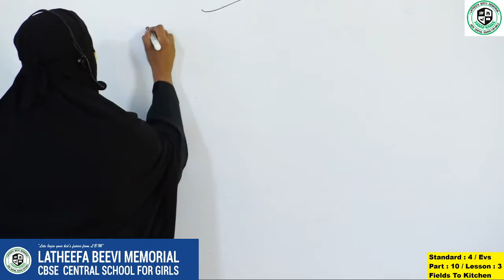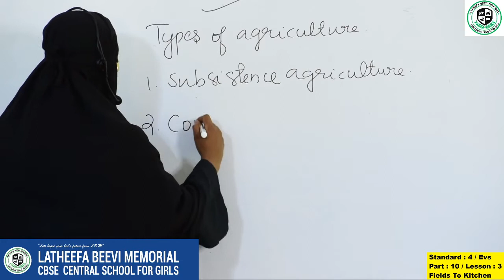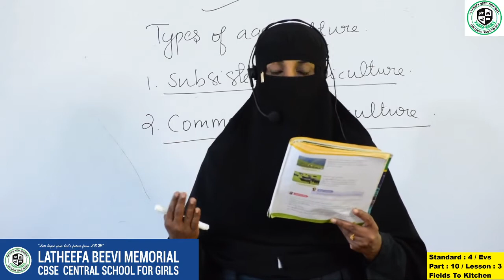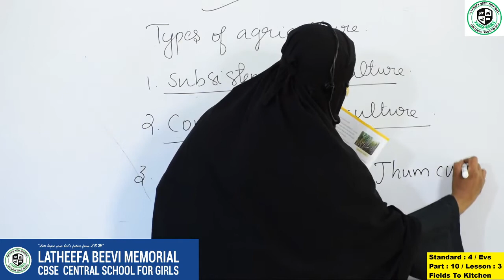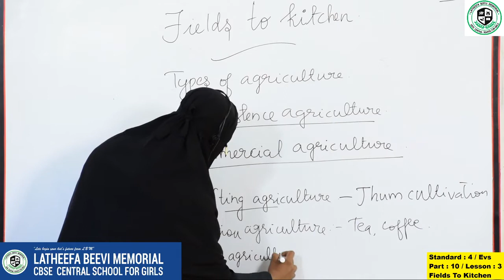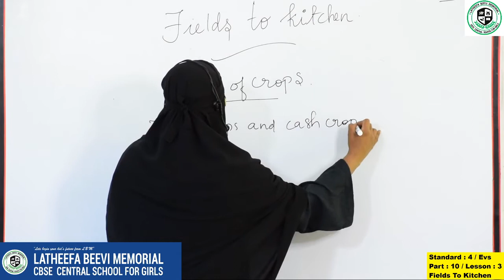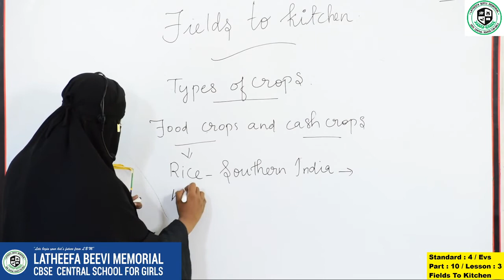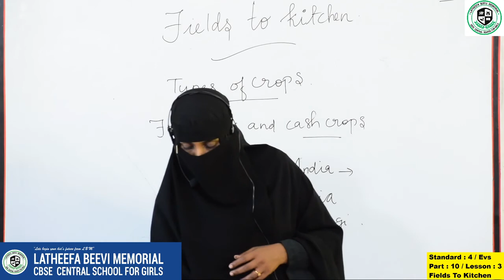LBM│STD 4 EVS│PART 10│17-07-2020│TEACHER: RAHEEMA│LBM CBSE SCHOOL AYATHIL KOLLAM